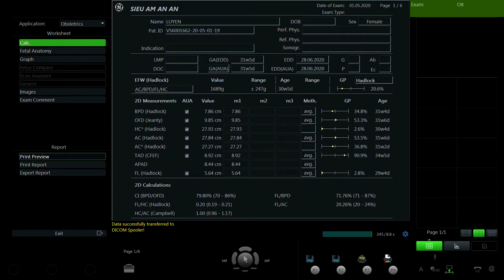PHẠM THỊ LUYẾN